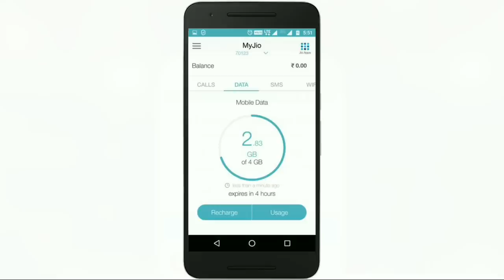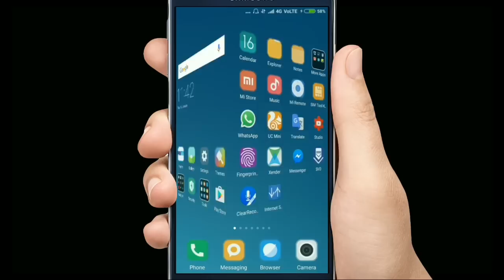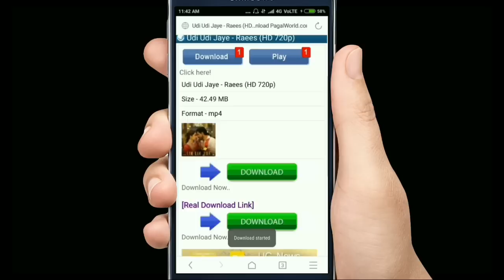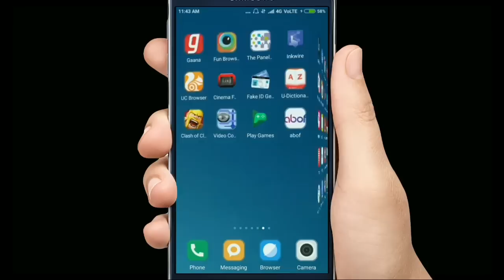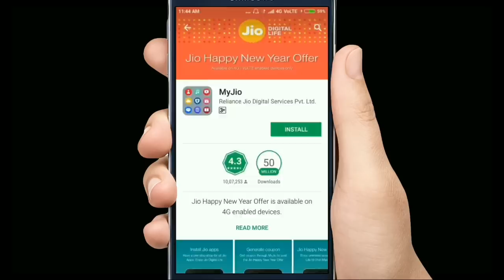Jio 1Gb limit Remove Trick 100% Working with LIVE proof 2017||Hindi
Hello Dosto,
main apne is channel ko Shift Kar Raha Hu kuch problem ke wajah se aur New Channel Ka Naam Bhi same Hai Aap us Channel SUBSCRIBE Kijiye us channel ka link aapko de raha hu..

jio, Jio 1 GB daily limit, reliance jio 1 gb limit remove, 1 gb daily limit remove trick , jio daily limit remove trick, trick, jio in 3g phones,

Toh agar ye Video Aapke liye helpful ho to 1 LIKE kijiye..